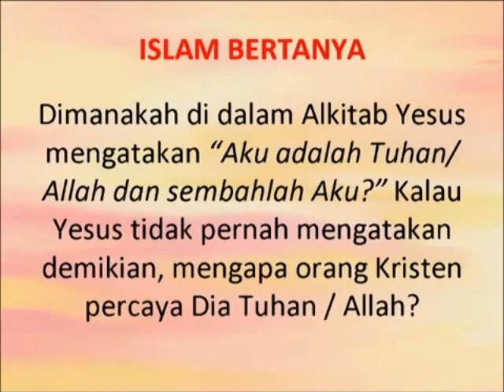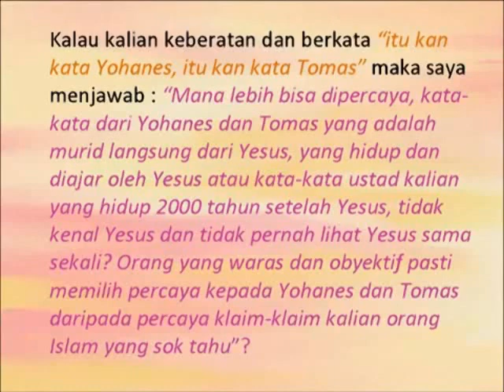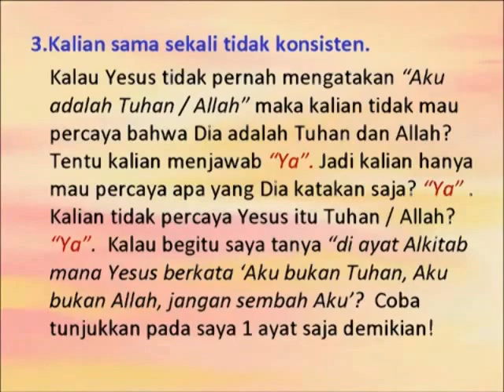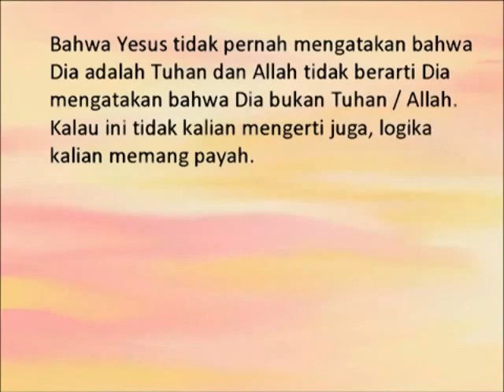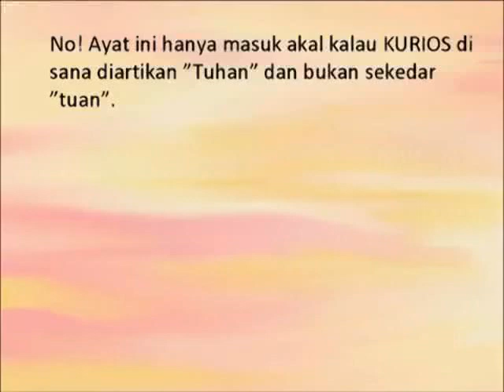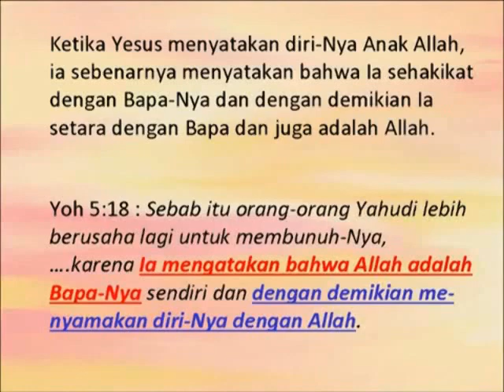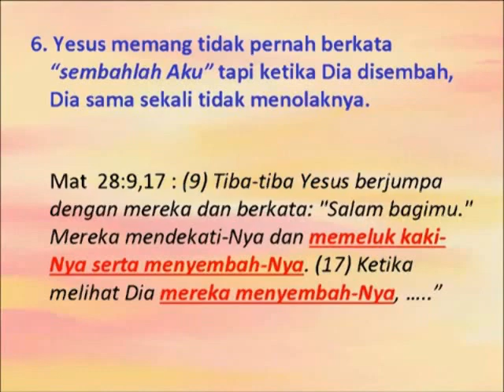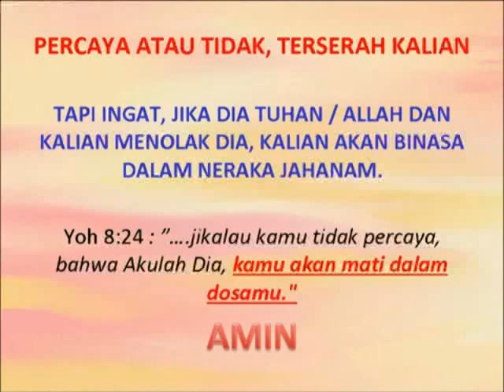Pdt. Esra Soru : MENJAWAB ISLAM 1 - YESUS TIDAK PERNAH MENYATAKAN DIRI SEBAGAI TUHAN / ALLAH?